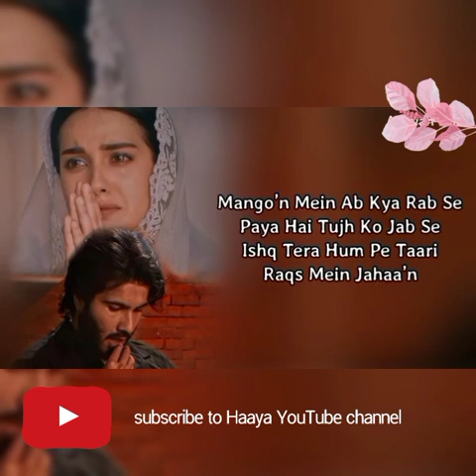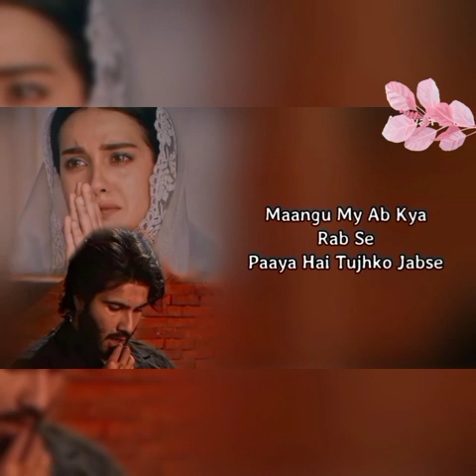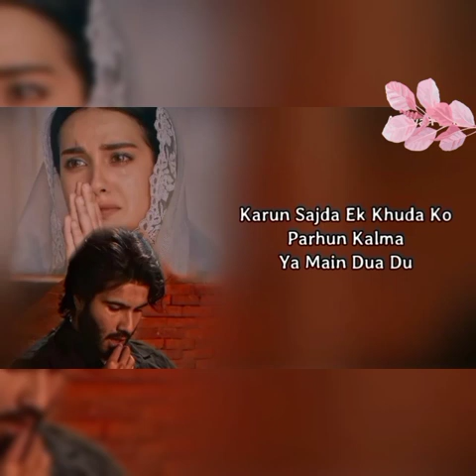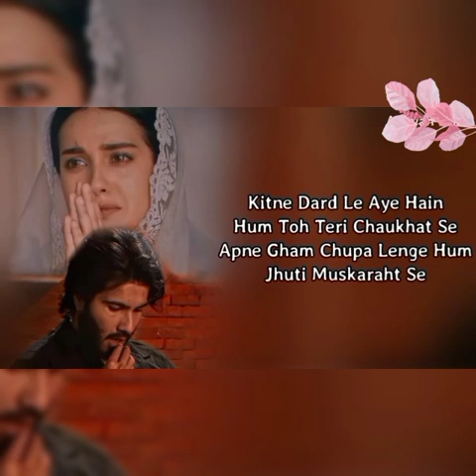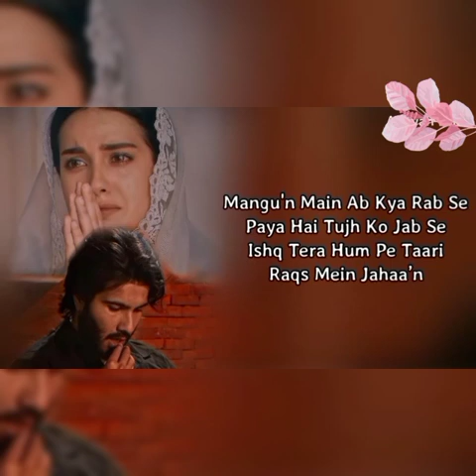Khuda or Muhabbat full song with lyrics